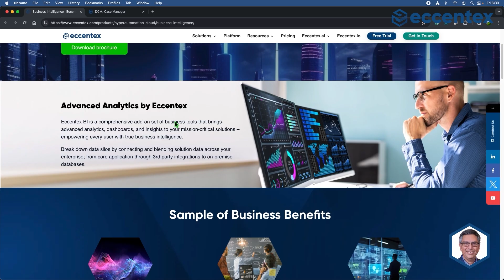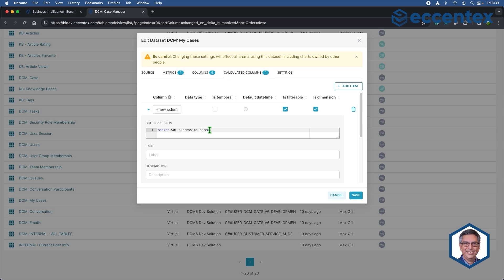Eccentex Business Intelligence Introduction and Demo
In this Demo video our solution expert David Elgueta introduce you the new Eccentex Business Intelligence solution with special focus on real-life business analytics use cases.